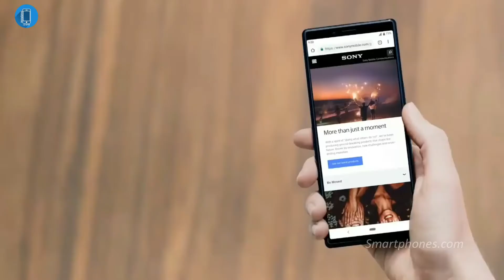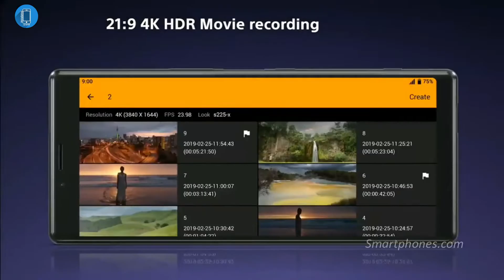Samsung Galaxy S10 vs Xperia 1 Comparison 2019 ,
The Galaxy S10 is the mot hyped up upcoming smartphone. But I figured out that the Xperia XZ4 definetely stands a chance versus the S10, as long as Sony has executed all their moves properly.

The Samsung Galaxy S10 has been engineered to be a conversation changer, a phone that's intended to turn everyone's yearly question of "Do I really need to upgrade?" into a more exclamatory "Do I really need to upgrade!"

Our hands-on time with the S10 (and close to a week of testing the Plus version) proves that it does make this case, with some clear caveats.

It's the 6.1-inch Infinity Display that really sells this phone. It introduces a nearly-edge-to-edge look that stretches top to bottom, with pixels spilling over the curved edges at the sides – there's no room for big bezels on Samsung's 2019 flagship smartphone.

But this may change with the Xperia 1. Firstly, the Japanese company has chosen to use a 21:9 aspect ratio OLED display that gives the phone a stylized look when held vertically. Horizontally, this will be perfect for movies, and it will work great with split-screen applications.

MORE: Best Big-Screen Phones

Sony has also avoided all the usual hacks to get rid of bezels. There’s no notches, no punch holes, no slider display, or extra screens on the back. Instead, Sony has made the bezels really thin except for the phone’s forehead, which holds the selfie camera, speaker, and front sensors. It’s a simple albeit quite unusual design that manages to look elegant